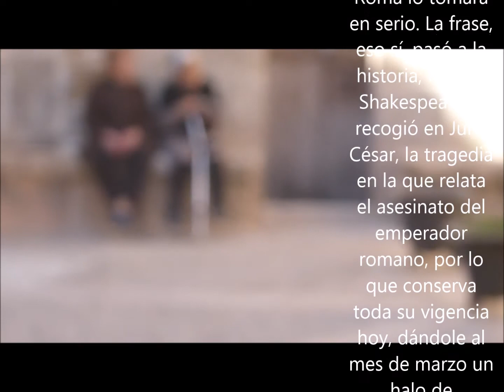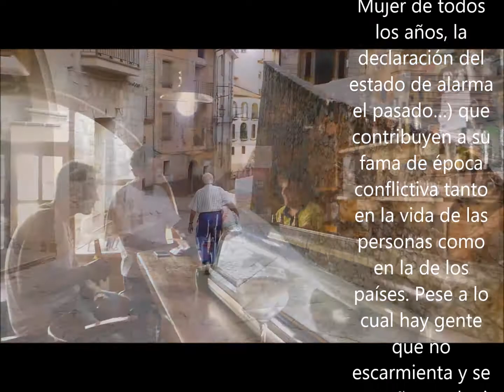Los idus de marzo 1